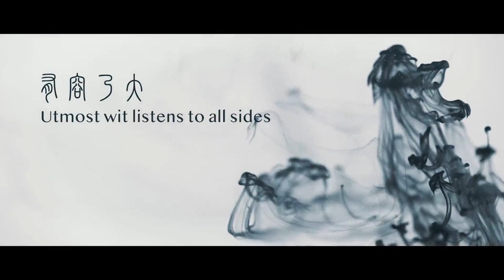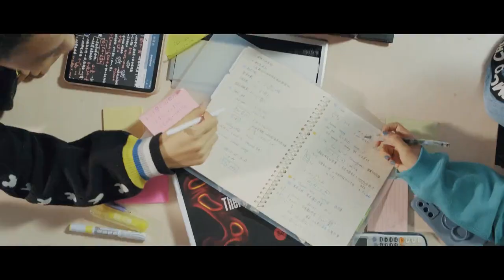2021 Sichuan University International Image Promotional Video｜Đại học Tứ Xuyên 2021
Sichuan University (SCU) is one of China's top universities, attached to the Ministry of Education.
Sichuan University has a comprehensive range of disciplines covering 12 categories: humanities, science, engineering, medicine, economy, management, law, history, philosophy, agriculture, education and art. It consists of 34 colleges, including a postgraduate college and an overseas education college. A total of 45 disciplines have been authorized by the state to grant doctoral degrees. Altogether, the university offers 354 doctoral programs, 438 master programs, 32 professional master's programs, 138 undergraduate programs, and 37 post-doctoral research stations. It also has 46 national key disciplines and 4 national key cultivated disciplines.